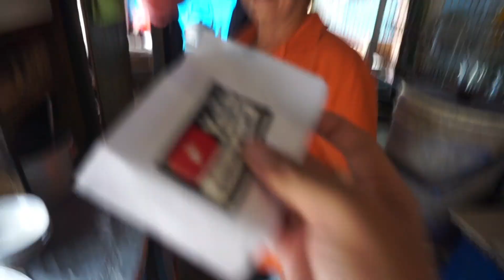MIE AYAM WONOGIRI ASLI ENAK DI TANJUNG DUREN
MIE AYAM WONOGIRI IBU SRI TANJUNG DUREN
Halo Sobat Cidukers kali ini Ciduk Kuliner melipir ke Mie Ayam Ibu Sri Wonogiri Maju Lancar, langganan saya dari tahun 90an tapi Ibu Sri sudah berjualan Mie Ayam Sejak 1981, wow...sudah cukup Legendaris dan Terkenal di Wilayah Tanjung Duren Jakarta Barat.
Penasaran Gimana Rasanya, Yuk Buruan kt Ciduk !!

📍Lokasi Jl.Way Seputih (dekat Gedung Data) atau Lapangan Tenis Komplek Pengairan, kel.Tanjung Duren Selatan, kec.Grogol Petamburan, Jakarta Barat.

💰 Harga seporsi Mie Ayam Biasa Rp.13.000
Mie Ayam Komplit (Bakso, Pangsit Rebus  Pangsit Goreng) Rp.18.000